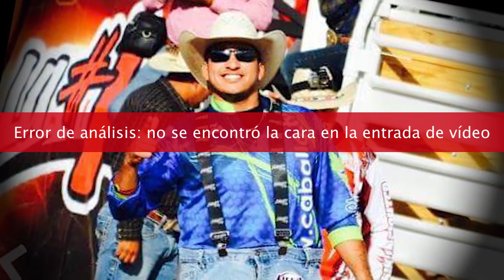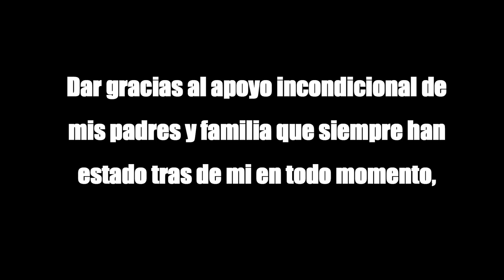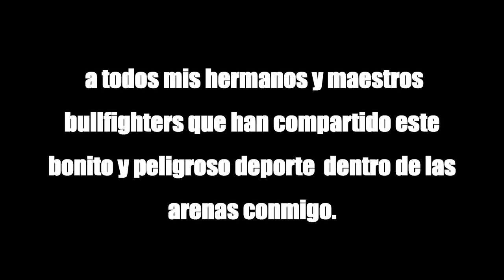David Robles Professional Bullfighter 2017 Promo Video 2